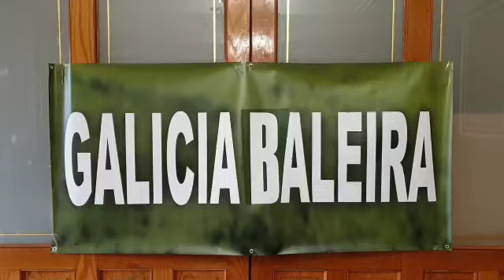Rueda de prensa de Galicia Baleira en Ourense